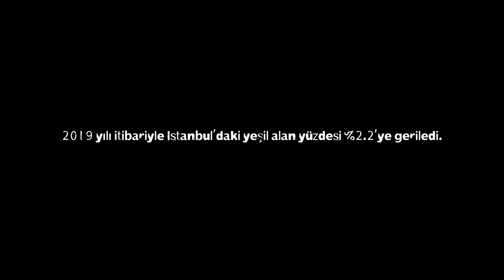Sergilenmeye Değer-Ben ne olacağım- Orçun Karamustafa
Eser Sahibi: Orçun Karamustafa